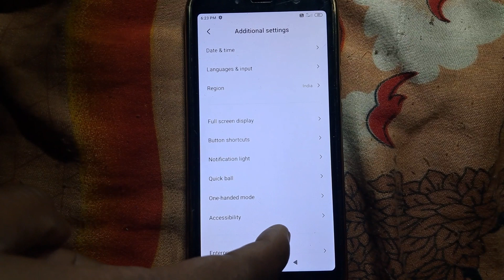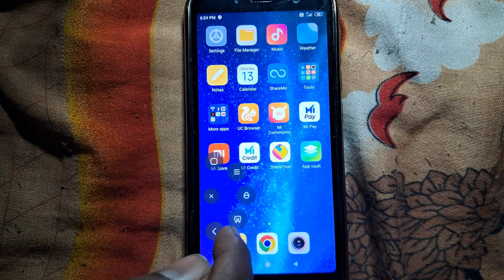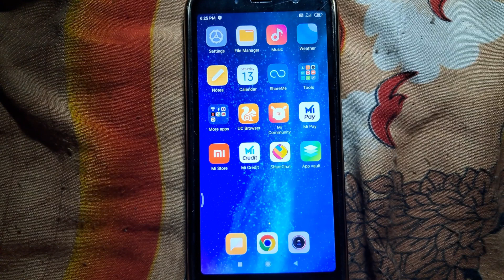Mi phone me quick ball kaise lagaye | How to turn on assistive ball in realme mobile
Your Qurries
How to turn on assistive ball in realme mobile
how to use quick ball in redmi note 7 pro,quick ball in xiaomi